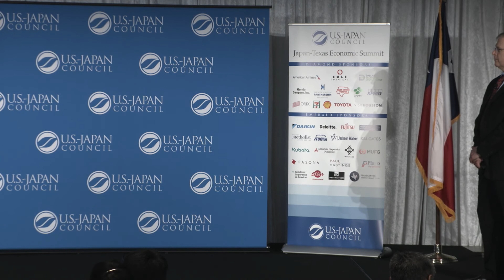A Bullet Train for Texas - Tim B. Keith Speaks at the Japan-Texas Economic Summit